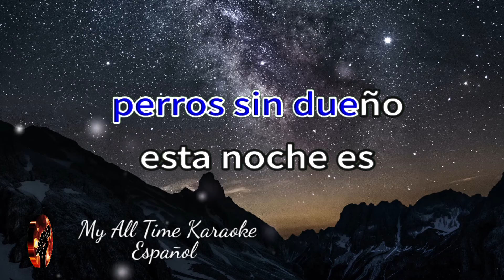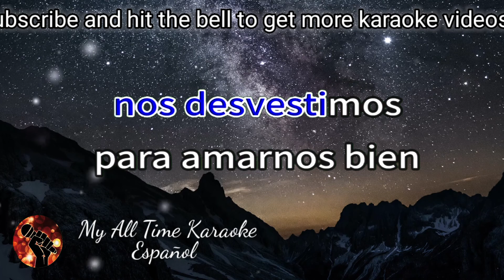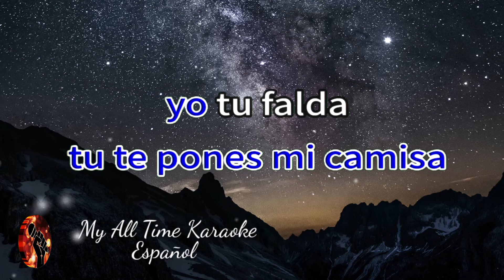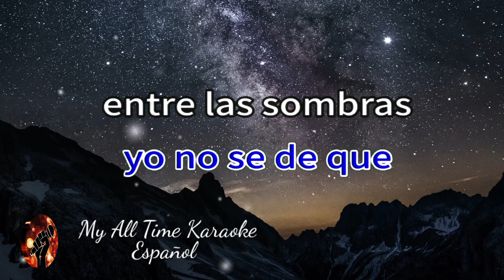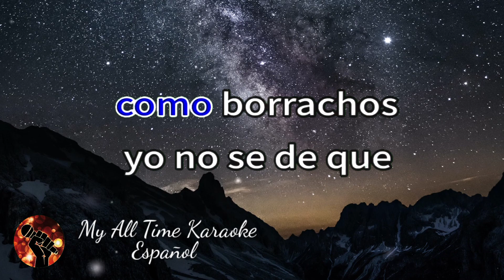Completamente Enamorados - Chayanne (karaoke version)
No olvides:
📄 COMENTAR